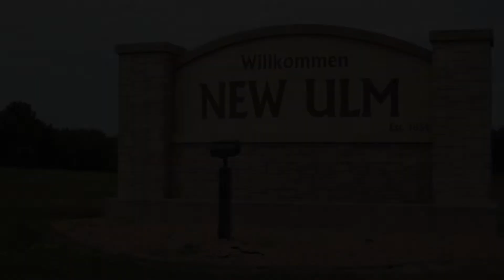New Ulm Forum: DFL and Republican Committee Chairs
The League of Women Voters presents The New Ulm Forum. A new show focused on highlighting local issues. Each episode will focus on one topic that impacts the community of New Ulm.